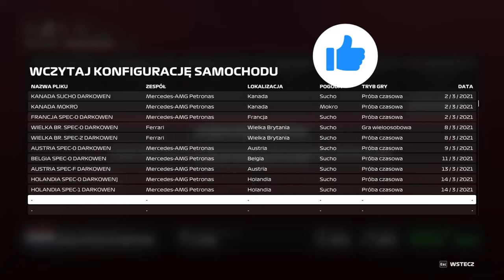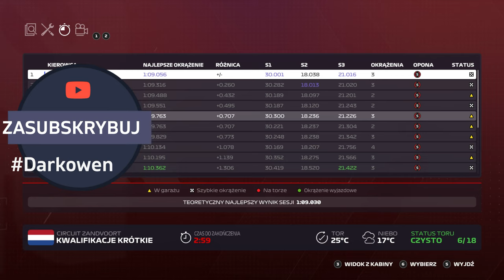f1 2020 GP1 Holandia Kwalifikacje sezon 1 Liga Formula Poland Racing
Zapraszam na kolejny odcinek z serii F1 2020 na kanale. Liga Formula Poland Racing, zaczynamy w Holandii, zapraszam Was do świata kwalifikacji właśnie na tym torze. Debiut w tej lidze, zobaczymy co tutaj się uda wywalczyć.